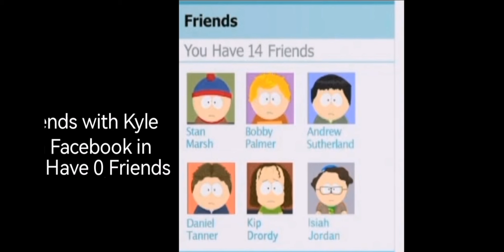South Park | Andrew Sutherland Best Moments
Character information

Aliases: Johnny (In The Fractured But Whole)
Gender: Male
Race: Caucasian
Hair: Black
Age: 9-10
Occupation: Student
Grade: 4th Grade
Religion: Unknown (Probably Christianity)